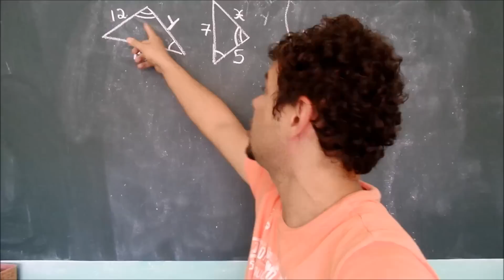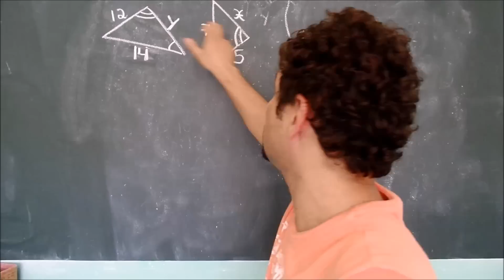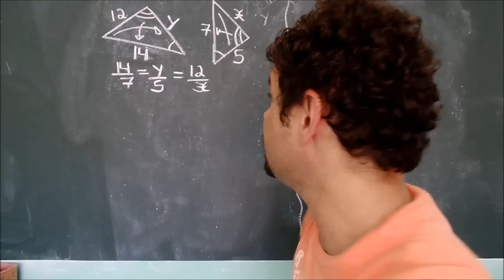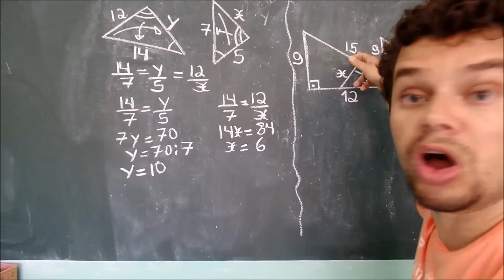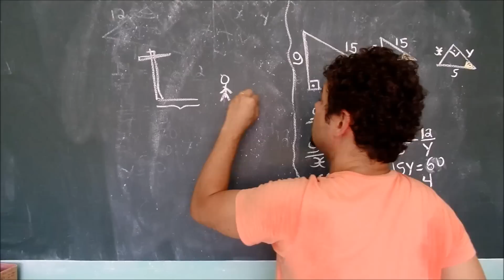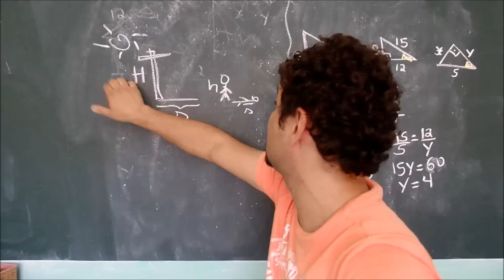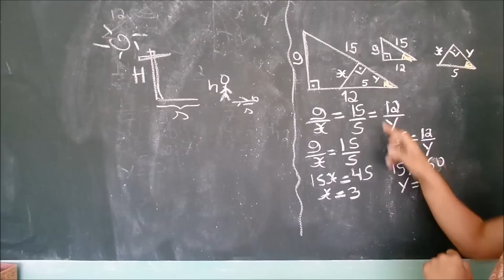semelhança de triângulos com ph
Trabalhar semelhança de triângulos com alunos do nono ano do Ensino Fundamental e com alunos do Ensino Médio de Física e Geometria Espacial.